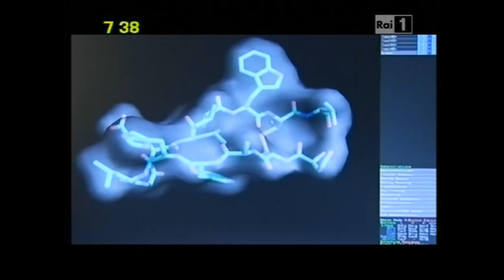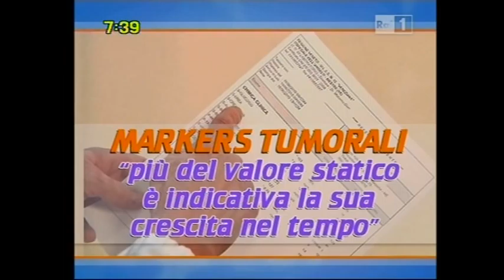Avis dona salute: la lotta al cancro della prostata e delle ovaie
"AVIS Dona salute": questo è lo studio molto importante per la lotta del cancro alla prostata e alle ovaie promosso proprio dalla nostra associazione. Si tratta della prima ricerca scientifica sui biomarcatori tumorali condotta su soggetti sani, che porterà anche alla nascita di una biobanca, con sede a Venezia, unica nel suo genere e con circa 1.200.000 campioni a disposizione della ricerca. Il progetto, tutto italiano, vedrà il coinvolgimento di circa 15.000 donatori che saranno sottoposti periodicamente a prelievi, consulti e visite urologiche e ginecologiche.
"AVIS dona salute" è promosso dalla Fondazione ABO con la collaborazione di AVIS, LILT (Lega Italiana per la Lotta contro i Tumori), SIUrO -- Società Italiana di Urologia Oncologica, SIGO - Società Italiana di Ginecologia e Ostetricia e AGEO -- Associazione Ginecologi Extra Ospedalieri.
Al progetto collaborano anche la ULSS 12 Veneziana e il Cribt -- Centro Indicatori Biochimici di Tumore. L'iniziativa ha il patrocinio della Presidenza del Consiglio dei Ministri, del Ministero della Salute, della Regione Veneto e vede il coinvolgimento anche della Guardia di Finanza.

A spiegare questa iniziativa, il responsabile delle politiche sanitarie dell'Avis, dott. Pasquale Spagnuolo, è intervenuto martedì 20 luglio 2010 ad "Unomattina Esatate" assieme al dott. Massimo Gion, direttore scientifico della Fondazione ABO (Applicazione delle Biotecnologie in Oncologia)  per illustrare l'intero progetto.